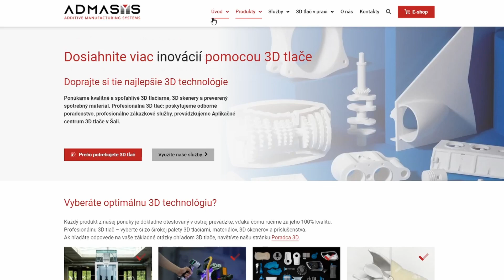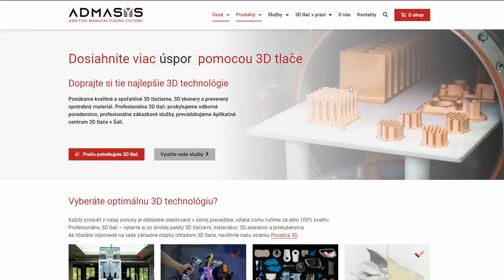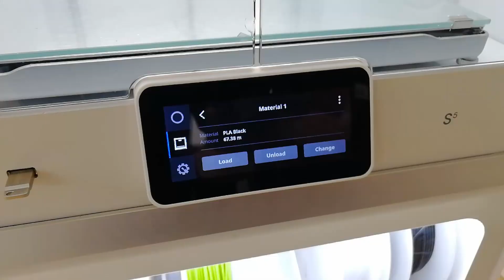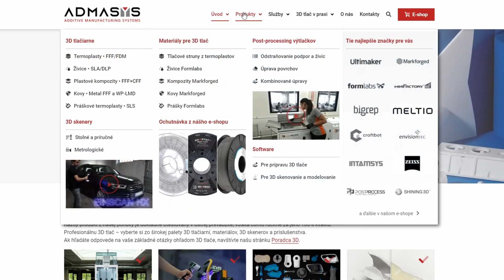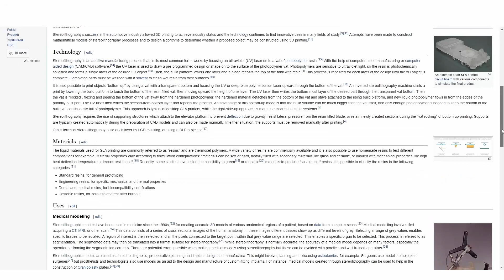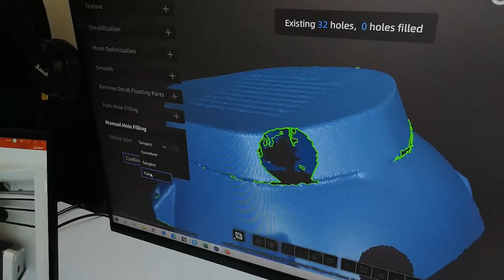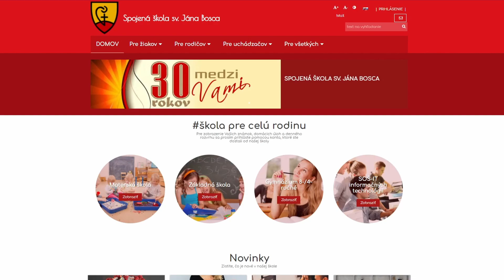Návšteva showroomu spol. ADMASYS - hobby a aj priemyselná 3D tlač v jednom balíku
V tomto videu si môžete pozrieť showroom spoločnosti ADMASYS, v ktorom je vystavených niekoľko rôznych modelov 3D tlačiarní z dvoch najpoužívanejších technológií 3D tlače, ktorými sú FDM/FFF a SLA/DLP 3D tlač. Taktiež sme si vyskúšali 3D skenovanie. Viacej informácií sa dozviete vo videu a v nasledujúcich odkazoch.

▼ ADMASYS SK  s.r.o.,
Štúrova 848/29, 927 01 Šaľa

▼ SLA / DLP 3D tlač
Stereolitografia

▼ AMAVET klub č. 966 - Pöllö

▼ Spojená škola sv. Jána Bosca - MŠ, ZŠ, Gymnázium, SOŠ Nová Dubnica

💡 Nezabudni:
👍 dať like (palec hore) tomuto videu
👨‍👩‍👧‍👦 zdieľať toto video
💬 zanechať koment nižšie

🎵 Hudba:
Slow